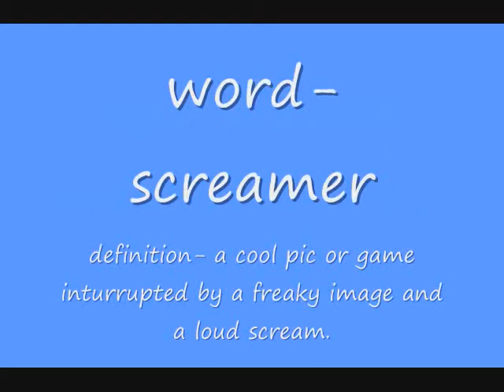how to avoid a screamer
i thought about the other tips given,and then thought about my own.then i put it all together.plz forgive me for the suckie credts.i just realized a while sgo that you need to publish your video,into your cumputer.my e-mails are

the tool i used is

microsoft paint

funny though no-one comments on MY videos.
i HATE+plus screamers!

p.s. plz comment